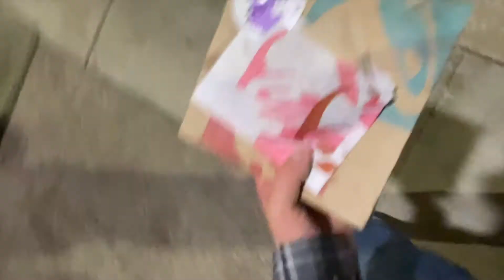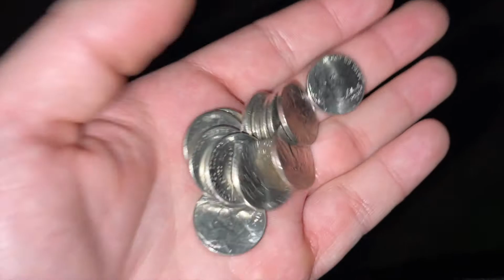"SO FLY" - MINI MADTOWN MOVIE #7